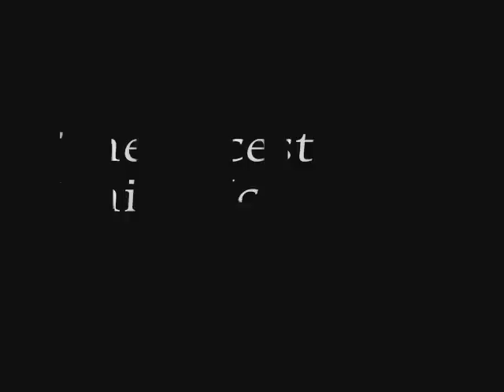The Nicest Thing (Kate Nash Cover) - Lisa Whelan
pretty self explanitory.

lyrics

All I know is that you're so nice,
You're the nicest thing I've seen.
I wish that we could give it a go,
See if we could be something.

I wish I was your favorite girl,
I wish you thought I was the reason you are in the world.
I wish my smile was your favorite kind of smile
I wish the way that I dressed was your favourite kind of style.

I wish you couldn't figure me out,
But you always wanted know what I was about.
I wish you'd hold my hand when I was upset,
I wish you'd never forget the look on my face when we first met.

I wish you had a favorite beauty spot that you loved secretly,
'Cos it was on a hidden bit that nobody else could see.
Basically, I wish that you loved me,
I wish that you needed me,
I wish that you knew when I said two sugars, actually I meant three.

I wish that without me your heart would break,
I wish that without me you'd be spending the rest of your nights awake.
I wish that without me you couldn't eat,
I wish I was the last thing on your mind before you went to sleep.

All I know is that you're the nicest thing I've ever see
I wish that we could see if we could be something.